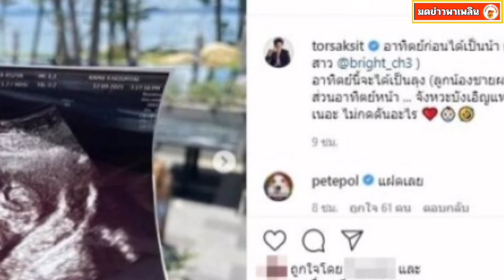โต๋ ศักดิ์สิทธิ์ เผยข่าวดี